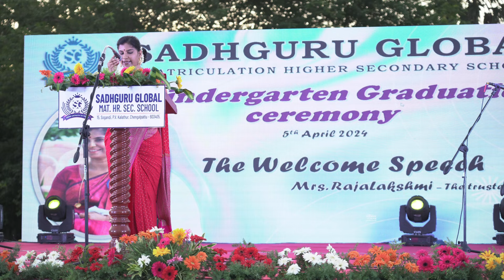Kids Graduation Day & Parents' Kondattam